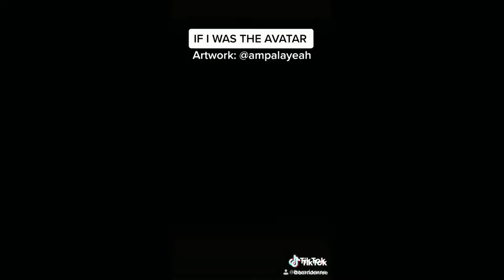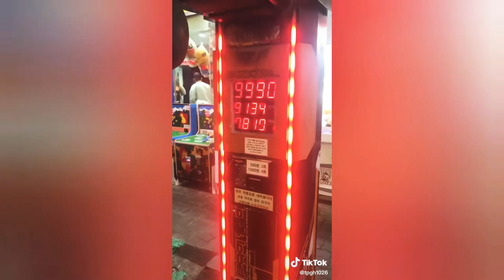Amazing Taekwondo Tiktok Videos | Compilation Part 1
Credits to the real owner of these videos